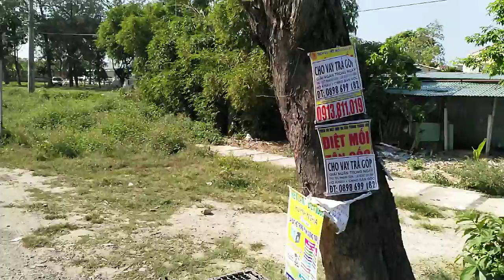Đường Hội An - Đà Nẵng, 2018, on bus, in slow-motion